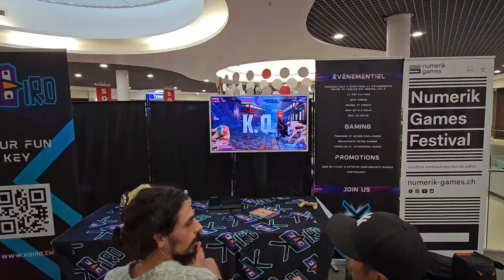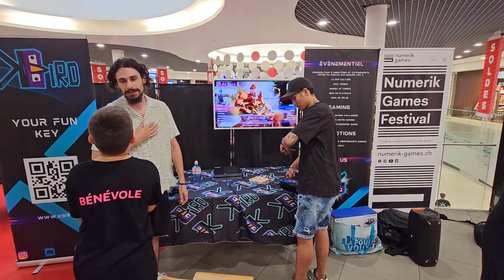Kbird tournoi SF6 Grande Final 19.08.23 . Elbowings VS AKI IV